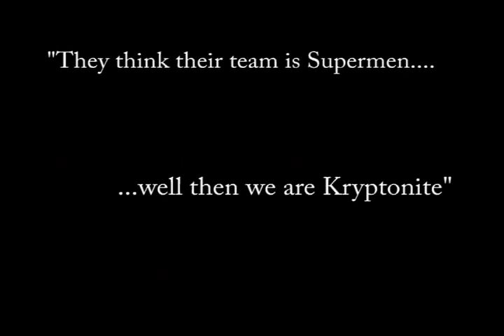GMU FINAL FOUR RUN 2006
George Mason University's Final Four run in the NCAA 2006 Mens Basketball Championship.  Tony Skinn, Lamar Butler, and Jai Lewis seniors for GMU